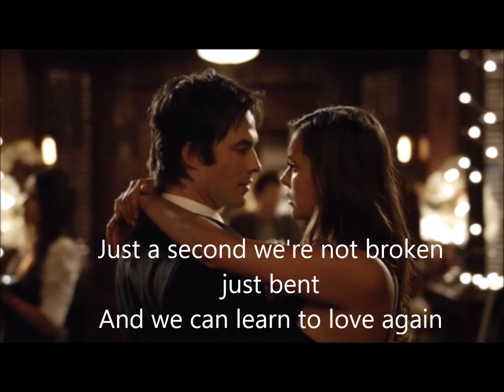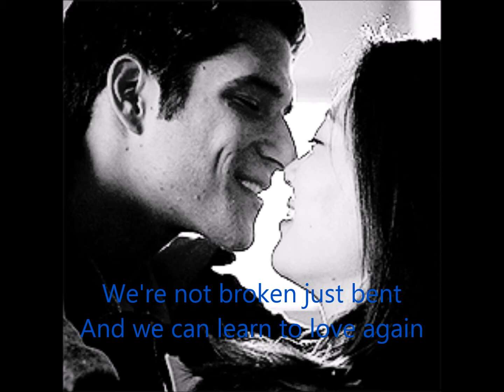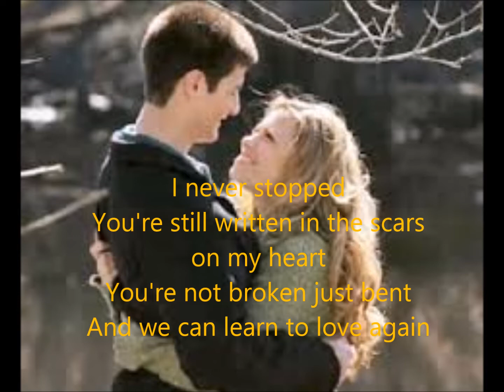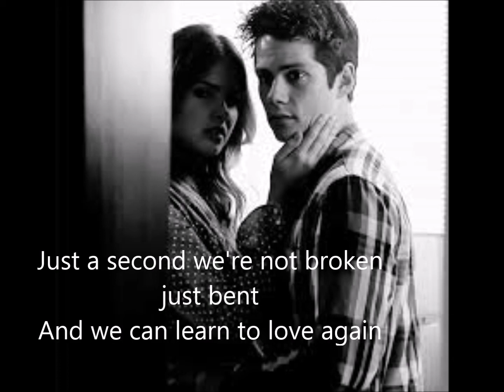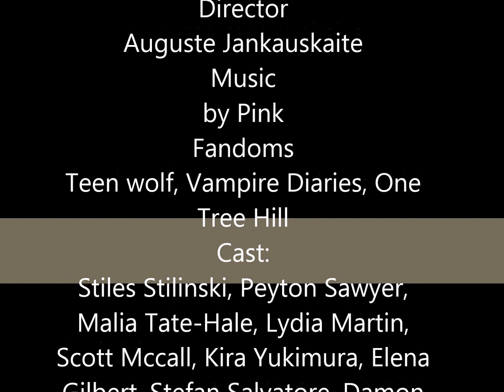Multicouples just give me a reason lyrics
Song: Just give me a reason by Pink
Others (Teen wolf, Vampire diaries, One Tree Hill) For me do not belong.